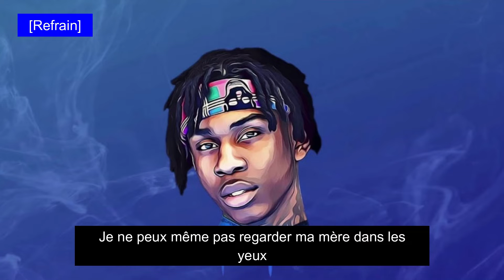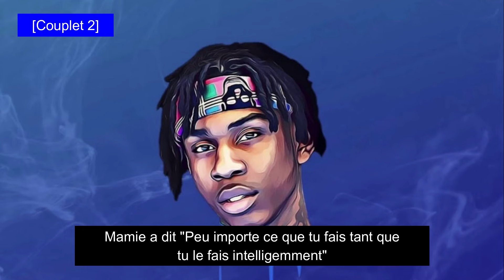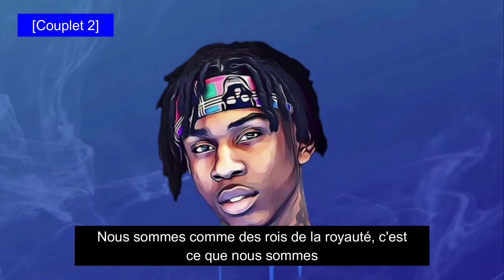[Traduction française 🇫🇷] Polo G - Hollywood • LA RUDDACTION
Paroles originales :

[Chorus]
This shit left me shell shocked and traumatized (Shell shocked and traumatized)
It's hard to speak on what I'm feeling up inside (I'm feeling up inside)
I can't even look my mama in her eyes (Look my mama in her eyes)
I put you through so much and I apologize (I apologize)
I'm cashing checks I hope these hunnids stop the crying (Stop the crying)
Where I'm from they only love you when you die (When you die)
I'm from the trenches where we fighting to survive (To survive)
Can't be another victim of these homicides

[Verse 1]
And you can't even show too much love, or they get greedy
The same niggas ain’t give a fuck, saying don't leave me
For my niggas I wrote this one in blood, I know you see me
It ain't no turning back they went too far so fuck a treaty
I been too busy chasing my dreams, I'm never sleepy
Catch us at the awards like look mama I'm on TV
I'm just tryna make my mark in this shit, like Pac or Weezy
I can tell by the look in your eyes, you probably need me
But it's a lot of girls that's attractive, what can you teach me?
And is you gon' stick around or say fuck me when this ain't easy?
It be the ones that you least expected, I swear this shit it get greasy

[Verse 2]
My lil' niggas some demons, they be quick to let it spark
We was shorties on the block, we wasn't playing in the park
Granny say whatever you do, just play it smart
I keep getting tatted, just to cover up the scars
I'm just tryna shine and fight my way up out the dark
We like royalty, kings is what we are
I just plan on chasing my dreams and going far
Gotta think big if you plan on living large
Tryna look on Billboard and see my name up on them charts
I walk up in the stu' and put my soul in every bar
Whole team gotta eat, we filling up the shopping cart
And you can't grab a plate if you weren't right here from the start

Aujourd’hui je vous traduis mon morceau préféré de Polo G : Hollywood. Morceau dans lequel il se livre et nous montre un peu plus son envie de réussir dans le monde de la musique.